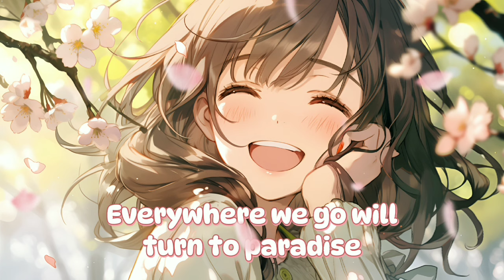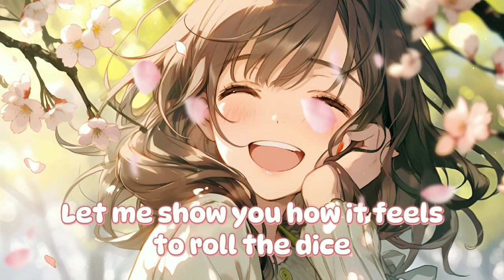Nightcore ~ Paradise (Elijah N ft. Lucy) - Lyrics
°•Song: Paradise - Elijah N ft. Lucy

°•INTRODUCTION•°
Hi, my name is Angelina. I make Minecraft, Roblox and Nightcore vids here. I also make Anime edits for fun 😆!